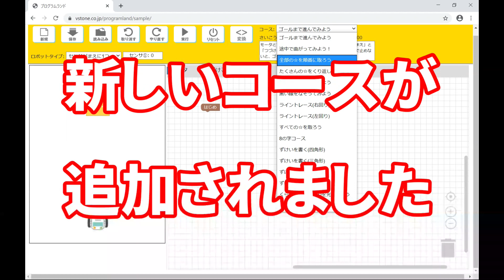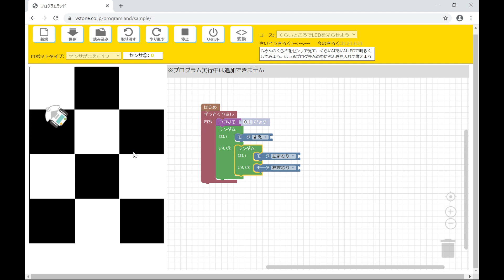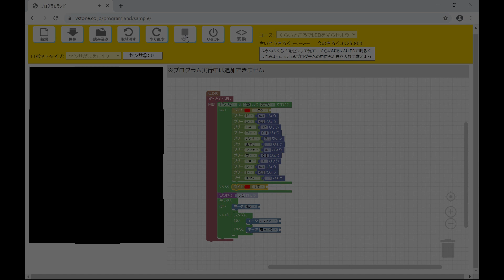【プログラミング実況】#12 小学生でもできる！ロボットプログラミングその１２【くらいところでLEDを光らせよう】【プログラムランド】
ロボットを題材にした小学生向けのプログラミング学習サイト「プログラムランド」の標準コース「くらいところでLEDを光らせよう」にチャレンジしました。この動画はフィクションです。動画のような怪奇現象は起きませんのでご安心くださいw

「プログラムランド」へのアクセスはこちら

[シンプルファイター]
関西地区で教壇に立つ傍ら、自ら製作したロボットでロボットのコンテストに参加するなどの活動を10年以上行っております。
プログラミングの楽しさが視聴者の皆様に伝われば幸いです。